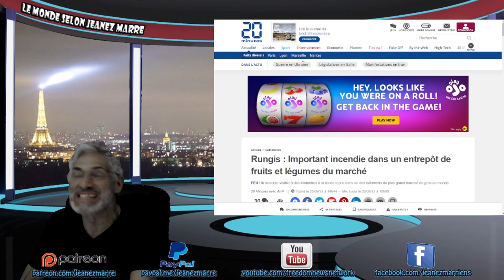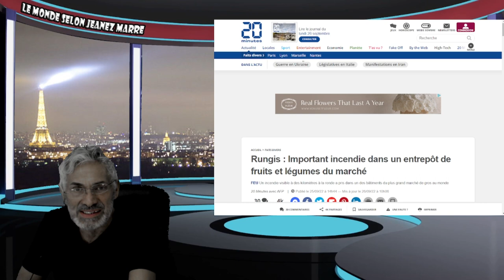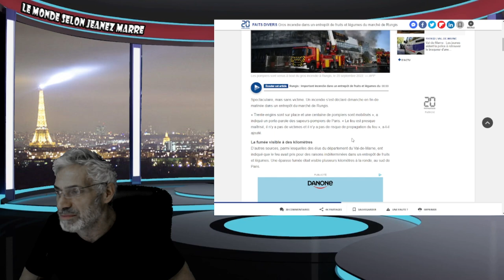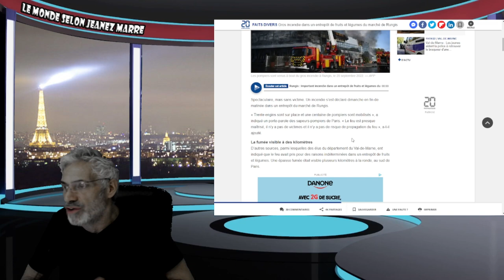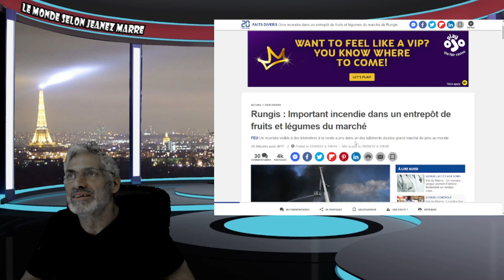WOW;VOYEZ CE QUI S,EST PASSÉ À PARIS HIER, DU GROS DU TRÈS GROS ET C,EST PASSÉ SOUS SILENCE